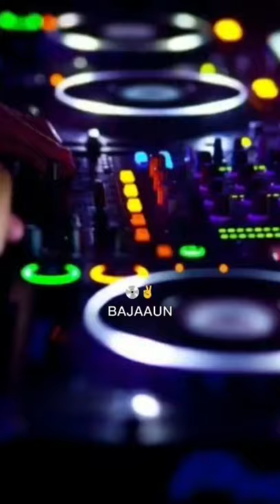Use headphone for good sound|Duniya rakhu song#shorts